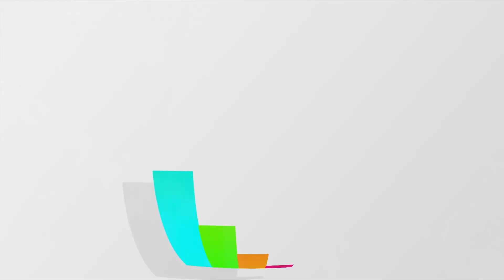HLTH 2022 Day 3